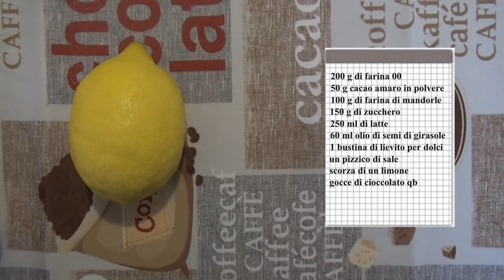Torta supercioccolatosa (senza nè uova nè burro)